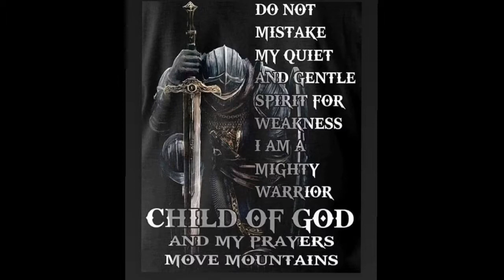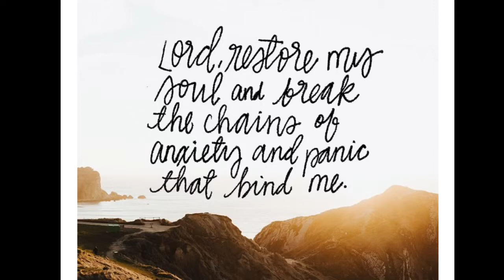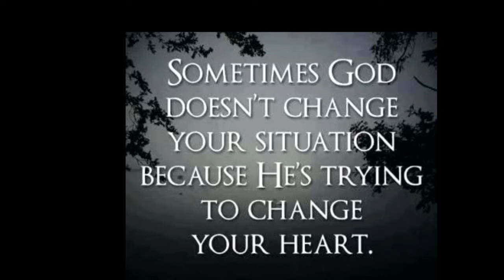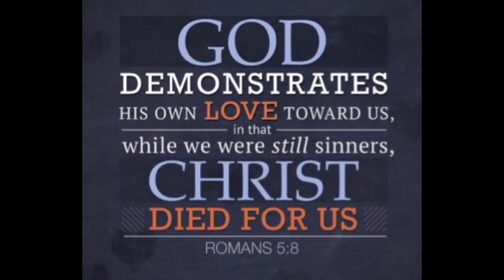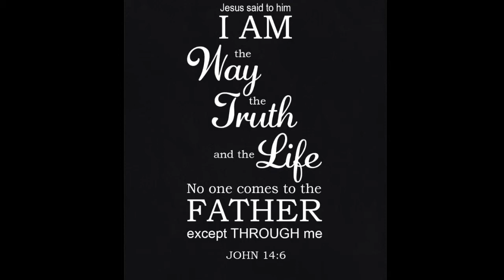Does God hear ALL prayers?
Praying is a privilege the believers have to speak one on one with the heavenly father. It’s a personal relationship the believers get to have with the God of their hearts.
Though we are all sinners, we are washed in the blood of Jesus Christ. Therefore, our prayers are heard by the king of Kings and Lord of Lords!

If you would like to know more about Jesus, or need prayer please email the address down below

Today’s the day of salvation, you are not promised your next breath. Please except Jesus today!